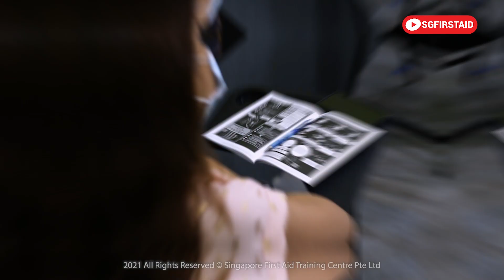Child First Aid at SGFIRSTAID (Refresher Course for MYFIRSTSKOOL)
First aid is about using what you have learnt in ways that will keep people safe without doing harm to them.
It's a great idea for older children and adults to do a first aid course so that they know what to do to help others.

Child First Aid Course (CFA) trains infant and child care workers, childcare providers and early childhood education (ECE) teachers in CPR and first aid for children.

These CPR and first aid classes are also suitable for anyone taking care of infants, babies, toddlers and kids of preschoolers age.

This is the behind the scene of what is going on during our training session with MYFIRSTSKOOL teachers during their refresher course.

Sg First Aid is the official YouTube Channel for Singapore First Aid Training Centre.

If you interested in our products and services, reach us through any of the means listed below:

Address: 29 Bukit Pasoh Road Level 1, Singapore 089843